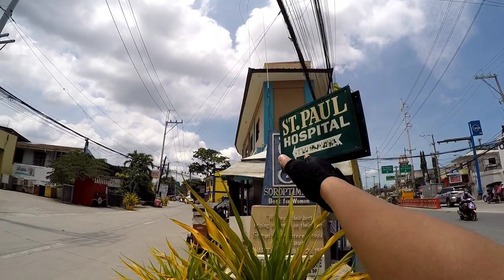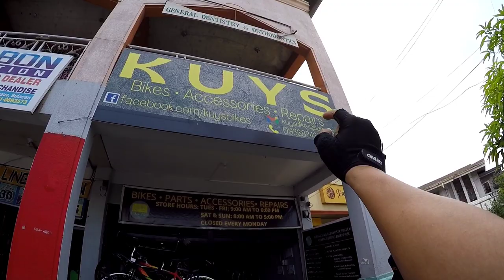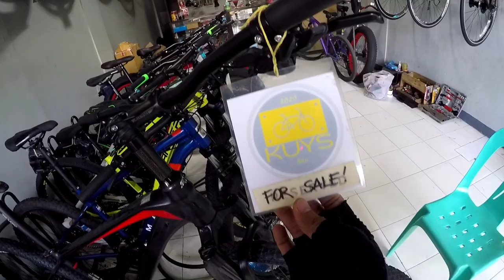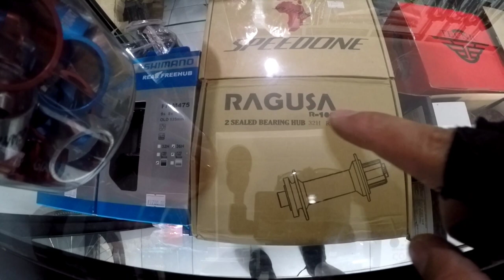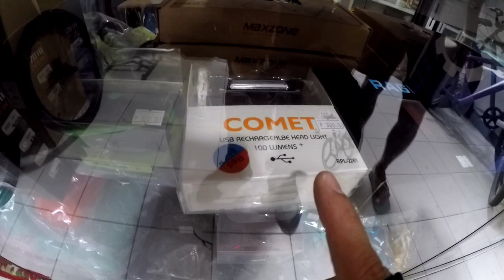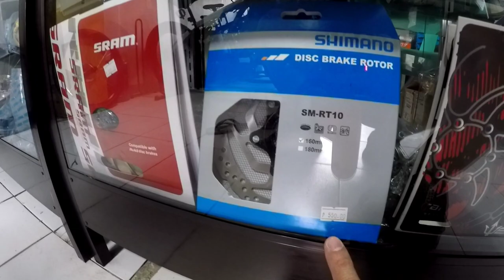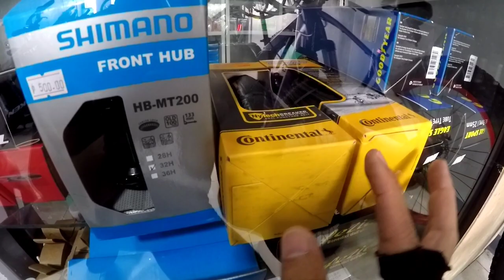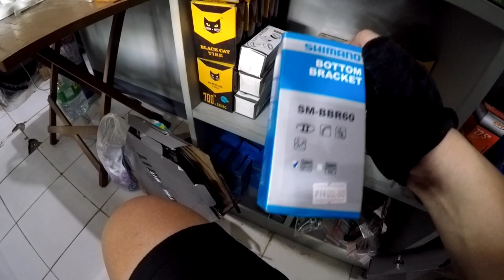BIG BROTHER’S BIKE SHOP IN BOCAUE BULACAN MURA AT MAGAGANDA ANG LAMAN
KARAMIHAN SA MGA BIKES, PARTS & BIKES ACCESSORIES AY AFFORDABLE AT PANG MASA ANG PRESYO...
SOLID AT MAGAGANDA MGA BIKE NI BIG BROTHER DITO

Kuy's Bike Shop
Address: Unit 3 Mendieta Bldg. Biñang 2nd, Bocaue, Bulacan

WHAT IS UP MGA KAPADYAK?
KAMUSTA KAYO? SANA MAAYOS ANG MGA KALAGAYAN NIYO NGAYONG PANDEMIC. LAGI KAYONG MAG IINGAT MGA KAPADYAK. RIDE SAFE ALWAYS.

MGA KAPADYAK KUNG MERON KAYONG MGA SUGGESTIONS OR MAY MGA GUSTO KAYONG BIKE SHOP OR JAPAN SURPLUS NG MGA BIKE NA PWEDE KO PASYALAN IPAGBIGAY ALAM NIYO LANG PO SAAKIN NG AKING MAPASYALAN.

KEEP SAFE SA INYO LAHAT MGA KAPADYAK AND GOD BLESS YOU ALL SALAMAT SA MGA KAPADYAK KO JAN NA TUNAY NA SUMOSUPORTA SAAKIN. SOLID KAYONG LAHAT...

TIRELESS VLOGGER FB PAGE: TIRELESS VLOGGER
TIRELESS VLOGGER CONTACT #: (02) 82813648 / 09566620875